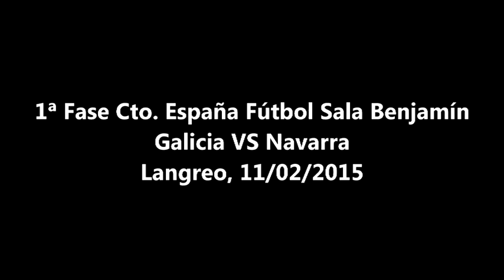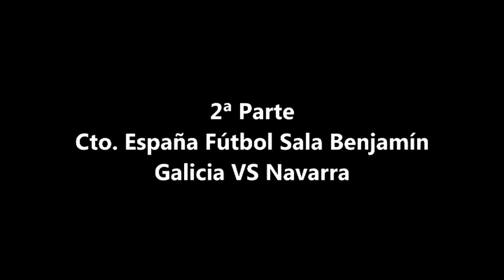Galicia VS Navarra Campeonato de España Futbol Sala Benjamin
Partido entre las Selecciones de Navarra y Galicia, disputado el 11 de febrero de 2015 en el Centro de Deportes de Langreo, y perteneciente a la Primera Fase del Campeonato de España de Fútbol Sala en Categoría Benjamín.